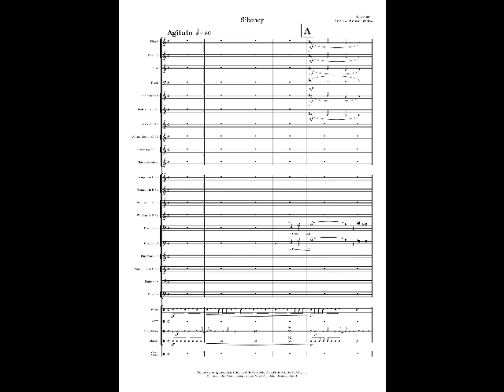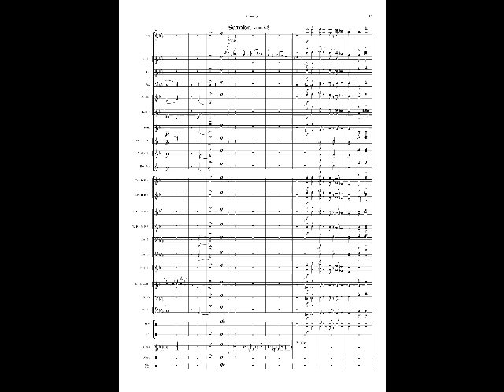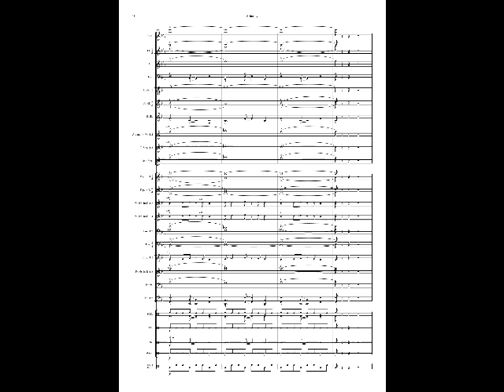Siboney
E. Lecuona
Arr. U. Krause-Lehnitz
Verlag: Musikverlag Jelena